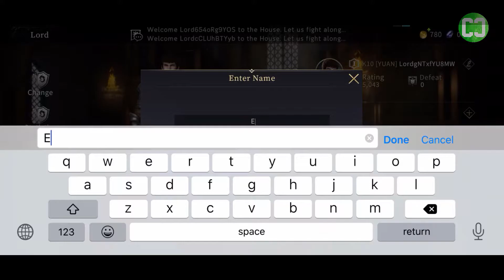GOT:Winter is Coming | Gameplay Walkthrough